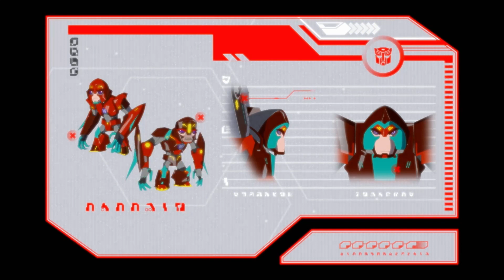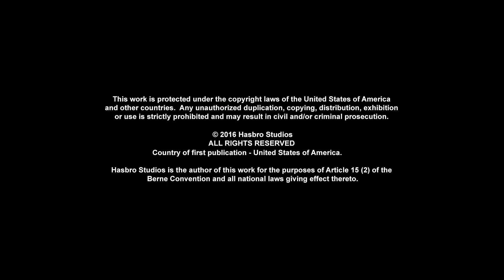Transformers: Robots in Disguise | S02 E06 | Episodio COMPLETO | Animazione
Autobots, roll out! Benvenuti a Transformers Italiano - Canale Ufficiale: L'unico posto dove vedere tutti i tuoi Autobots e Decepticons preferiti in nuovi episodi pieni d'azione di Transformers Prime, Cyberverse, Robots in Disguise, Rescue Bots, Rescue Bots Academy e molto altro! Da Optimus Prime contro Megatron, a Bumblebee Cyberverse Adventures, alle migliori trasformazioni di robot con Heatwave, Chase, Hotshot e Whirl.

Unisciti a Bumblebee attraverso il Cyberverso, con NUOVI EPISODI ogni settimana! Durante la guerra su Cybertron, Optimus Prime e una squadra che include Bumblebee hanno lasciato il pianeta per cercare l'Allspark. I Decepticon prendono il vento che l'antico artefatto è sulla Terra, e partono per indagare! Nella seconda stagione, diversi decenni dopo, gli Autobot rinati e i Decepticon arrivati di recente si battono per il destino della Terra grazie alla consapevolezza che l'Allspark è da qualche parte sul pianeta, protetto dal suo guardiano. Nella terza e ultima stagione, gli Autobot riescono a riprendere Cybertron dai Decepticon, ma gli invasori ultraterreni arrivano e prendono il controllo del pianeta!